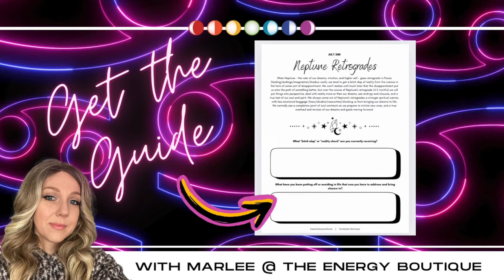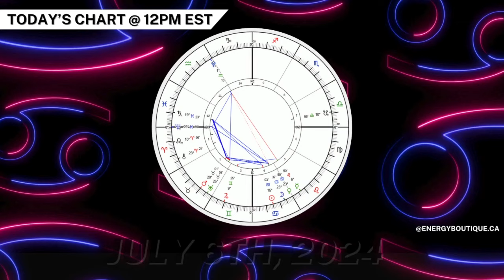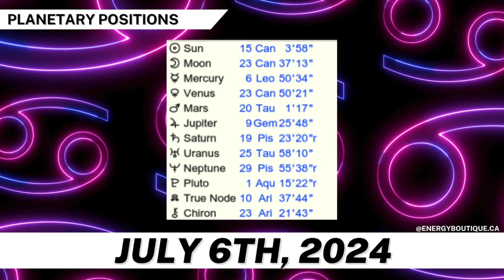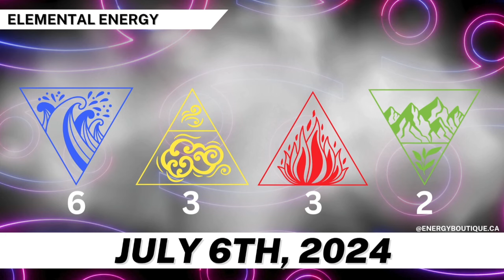ENERGY FORECAST: JULY 6, 2024